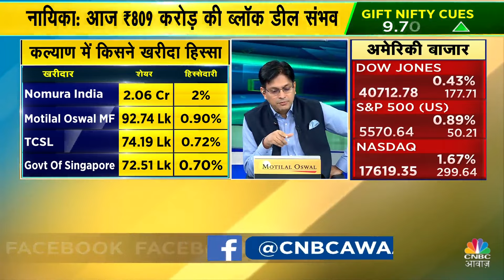Block Deals in Ambuja Cement & Nykaa: What's Next for Their Shares?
अंबुजा सीमेंट और नायका में ब्लॉक डील | शेयर में क्या होगा ?